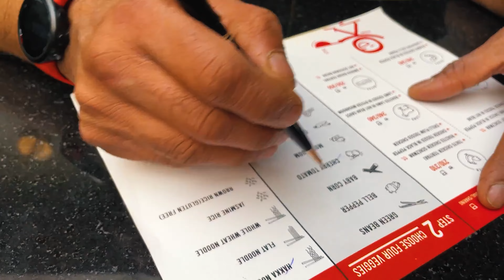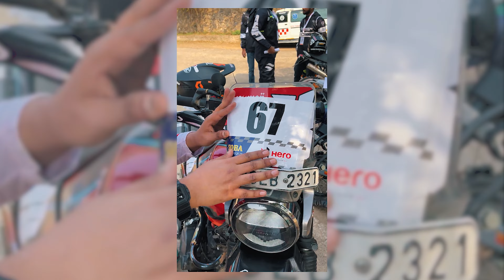SJOBA Rally - 2022 | The SJOBA Story Pt. 2 | Racing with mental fatigue.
After having sponsors on board and Kisouma rally-ready, we head into the belly of the beast to race the SJOBA Rally 2022. This video navigates through the race and my mental struggles that took the better of me sending me into a spiraling depression for 2 months.

Chapters:
00:00 - Preview
00:11 - Reaching Panchkula
01:48 - Day 1
03:22 - Starting the SSS
05:30 - Day 2
05:57 - Problems at SS 1
07:29 - Rally Starts
12:09 - Reflections on my poor performance
14:30 - Day 3
21:31 - End of the SJOBA Rally
23:09 - Dealing with depression